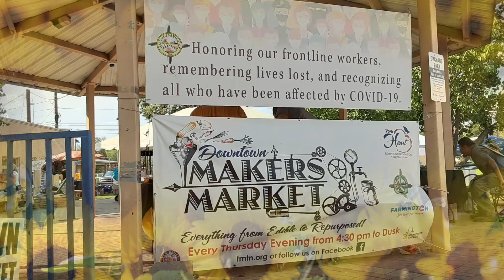Downtown 2021 - Group A (Summer)